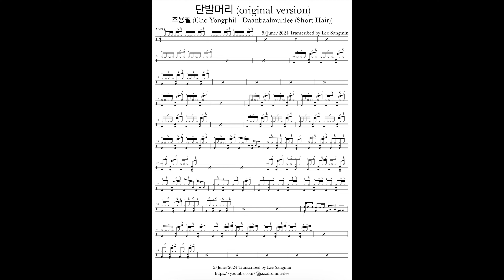조용필 - 단발머리 드럼연주와 무료악보 / CHO YONGPHIL - Short Hair Drum Cover & Free Score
DRUM COVER & TRANSCRIPTION BY LEE SANGMIN
VIDEO Recorded by IPHONE XS MAX, GOPRO 10 HERO, SONY RX02
AUDIO Recorded by ONLY IPHONE XS MAX (Rear side + Bass Drum side)
NO EDIT, NO EFFECT, NO EQ

(Drum Only)조용필 - 단발머리 드럼커버 & 무료악보 / CHO YONGPHIL - Short Hair Drum Cover & Free Score

Pearl MX (mid.90’s) kit 10", 13”, 14”, 16”  toms and 24” bass drum
8" Remo Master Touch Tom, 12" Tama Artstar 2 tom
14x9" Premier Heavy Rock 9 Snare
Hihat
15" Paist 2000 Heavy HiHat
Crash
14” Sabian HHX Studio
16” Sabian HHX Dave Weckl Signature Evolution
17” Sabian AAX Stage
19” Sabian AA Thin
14” Paiste Alpha Thin
18” Paiste Signature Full
20” Paiste 2000 Power
16” Zildjian K Custom
17” Zildjian Medium Thin (Brilliant)
16” Istanbul Mehmet Sultan
16” Arborea AP Medium
16” Ufip Kashian

China
12” Wuhan
16” Wuhan
16” Twenty (prototype) by Ibrahim Diril
18” Ufip Class
20” Istanbul Traditional
Ozone
16” Kingdo
Ride
20” Amedia komagene
22" paiste 1000 rude (crash/ride)

Splash
11” Paiste Signature Traditional Thin
10” Zildjian K
10” Sabian HH Duo
8” Kingdo Artist
8” Kingdo Collection Dry
8” Istanbul mehmet Sultan